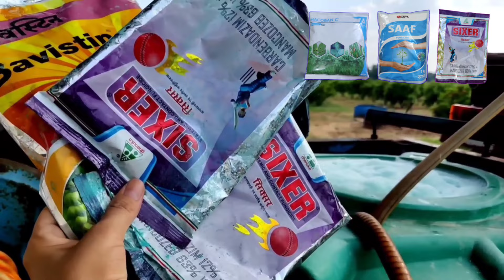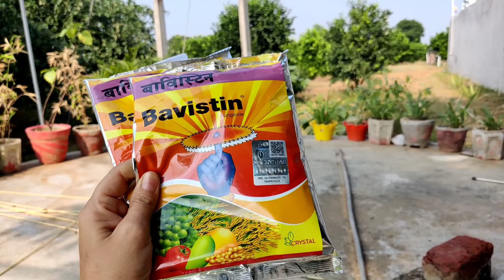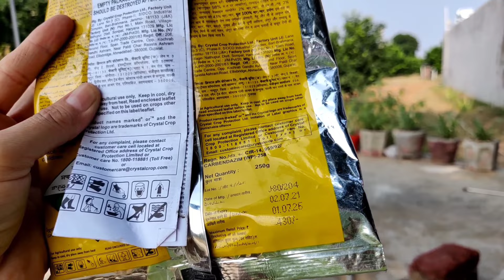Saaf vs Bavistin+M45 | upl saaf fungicide uses | indofil m45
1) saaf fungicide uses
2) mancozeb 70wp
3) carbendazim 12 + mancozeb 63 wp use
4) bavistin fungicide vs saaf fungicide
5) Carbendazim 50% WP